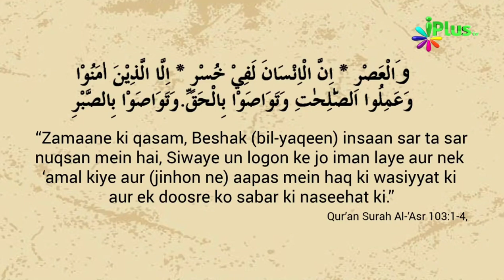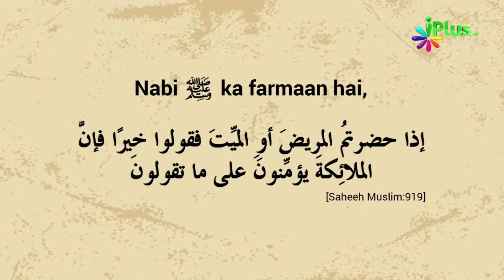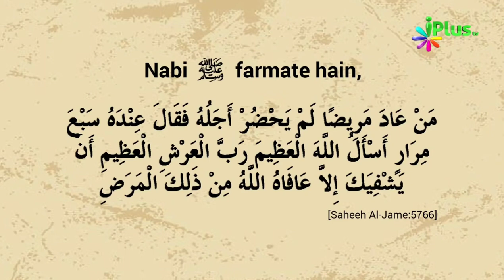Jab Kisi Beemaar Ke Paas Jaayein Toh Yeh 3 Kaam Zaroor Karein | Zaid Patel iPlus TV